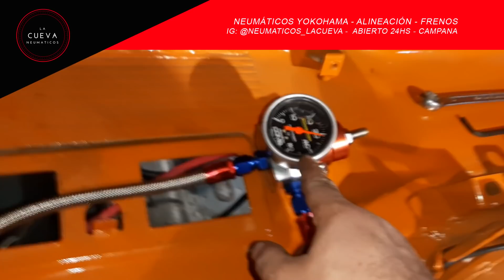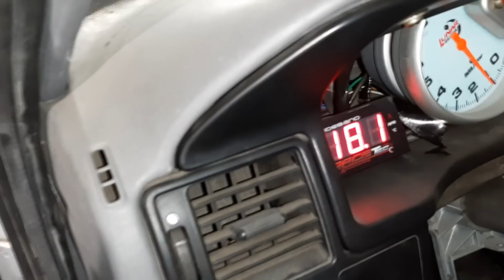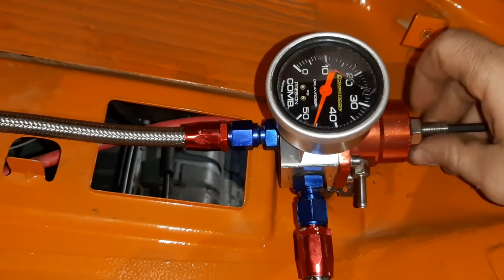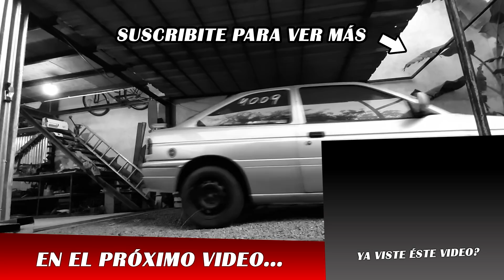¡Puse un BumBum! ( Se Puede Desarmar )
En el Escort se instaló una inyección R1000 y una WIDEBAND de RACETEC

Estoy usando Neumaticos YOKOHAMA
de LA CUEVA NEUMATICOS EN CAMPANA

En el Taller se usan Herramientas Electricas GAMMA

Rectifique el motor en Rectificadora Giribone

Sorteos y Accesorios de Import Racing Parts

Me fabrique el taller con caños TUBOCENTER